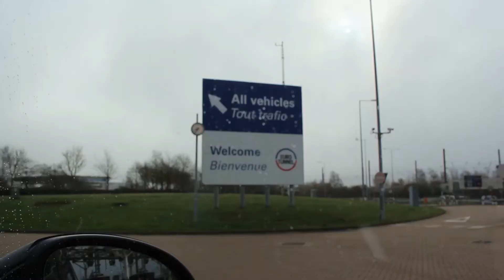VLOG011- Everyone loves Disney?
Bonjour, bienvenue a VLOG011.  This one you just can’t miss.  Have you ever been to Disneyland? Are you a princess or a pirate?  Mickey or Minnie?  Olivia meets Moana and I just have to get in on the action and she’s not even my favorite princess. The illusions and fireworks after dark are mesmerising, so much more than my card tricks.

Remember to leave a comment in the box below.

*** New Here? ***

My name is Scott and I run at IT/Web Business and as a form of stress relief I make videos about my life and what I get up to. Sometimes I will even put on basic reviews of the ‘things’ I use I my video or what I like. My videos are random, fun and light hearted so check them out!